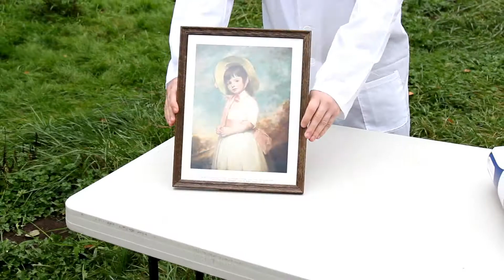Kevin's Science Show: Experiment 2 of 4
Adding Variables
Reuben begins to feel replaced by Kevin's new assistant.

Buy Kevin's Science Show merchandise! (keep in mind that you can change the style and color of any of our shirts!)